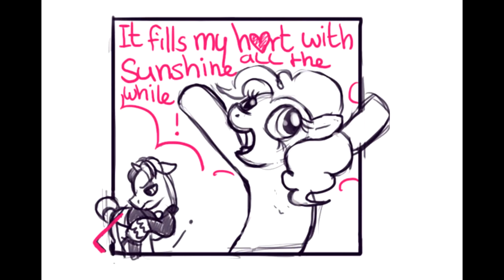smile smile smile Coco!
A birthday gift me and Zenchi trew together for Coco tad late but hey! its something!

All the drawings are made Before the episode aired and i think they match up to the song perfectly!

Read the full story On her Deviantart!

Backstory Serveur

Part 1

Please read it and comment on her Deviantart :3!